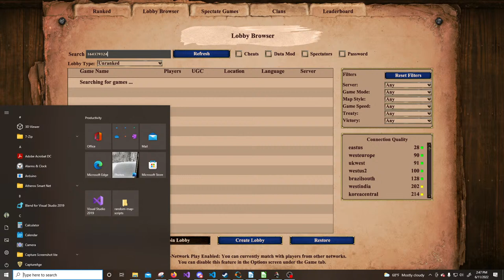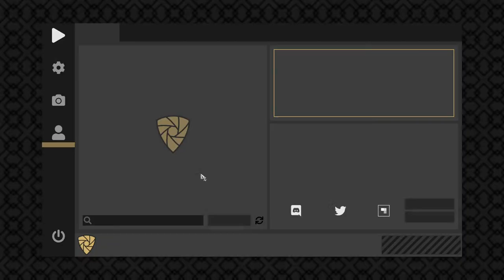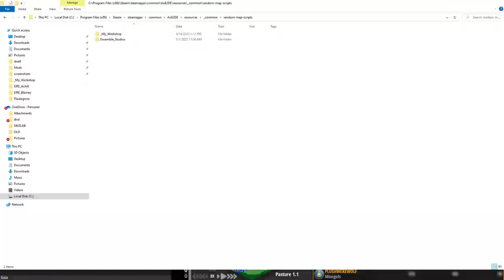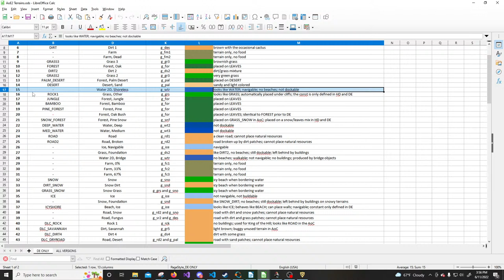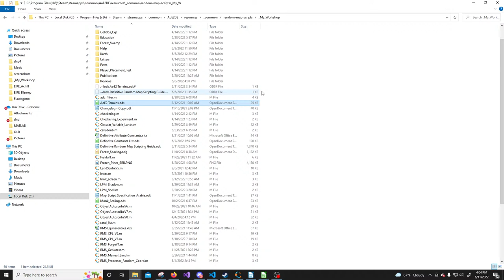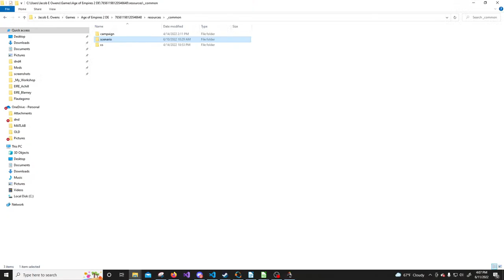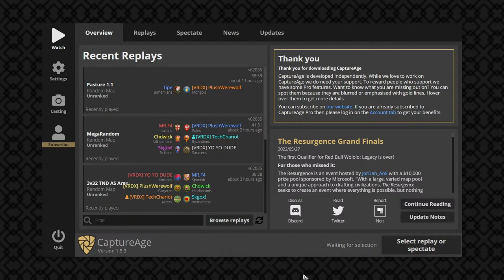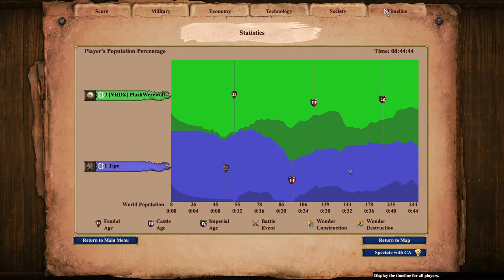The ViridArx Community Loves Testing New Map Scripts! Age of Empires II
The ViridArx community was made to empower people who love creation and trying new things. We share tools, best-practices, and fellowship in the following server